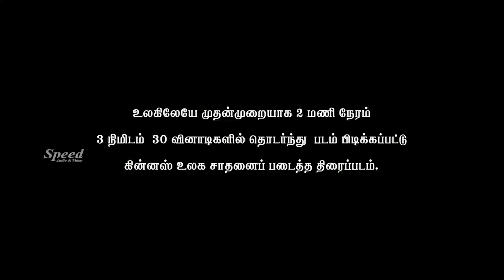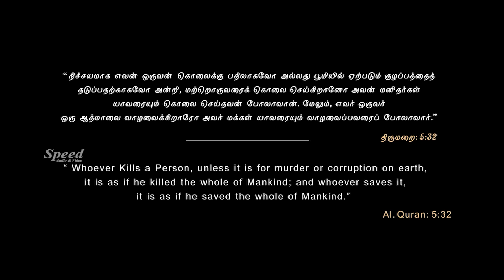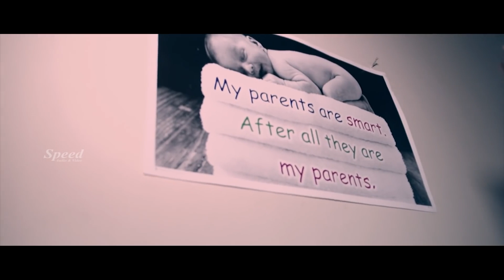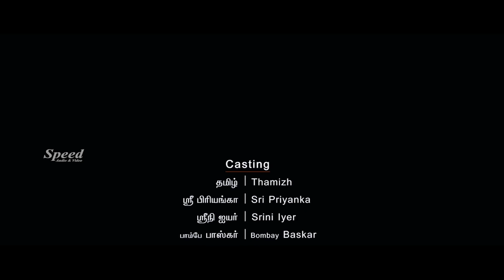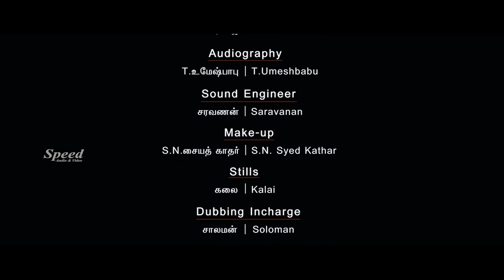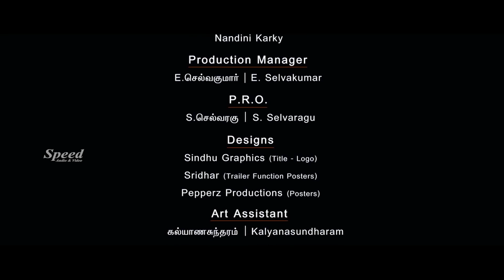Tamizh,Srini, IyerSri Priyanka,Baskar,Tamil Movie,Agadam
Agadam (English: Wickedness or Injustice) is a 2014 Indian Tamil horror film directed by Mohamad Issack, featuring Baskar, Srini Iyer, Thamizh, Kalaisekaran, Saravana Balaji, Sri Priyanka, Anisha and master Ajay.[1] Agadam was certified by the Guinness World Records as the longest uncut film which has a running time for 2 hours, 3 minutes and 30 seconds.[2][3] was shot on 7 December 2012.

The film, set in real time, starts with men burying the body of a woman whose ghost returns and haunts them.[1]

Issack remade the same film in Telugu as Seesa with Sivaji, Chesvaa and Namratha in the lead roles
The entire film was shot on 7 December 2012 shot at a three-storey bungalow near Porur in Chennai.[2] The film running for 2 hours, 3 minutes and 30 seconds was shot on a single camera without any cuts and therefore awarded the Guinness World Record for being the longest uncut film,[3] beating the record held by Russian Ark directed by Alexander Sokurov, which used a single 96-minute Steadicam sequence shot.[5]

A director registered with the union (L. Suresh of Eththan fame), a notary public and a government teacher were present during the shoot,[6] while a team followed Isaak and the cinematographer E.J. Nauzad Khan and filmed the entire making of the film in order to send the video to the Guinness Record jury.[2] The camera used was a Sony NEX-FS100.[3]

Director Issack gave up his software job to "make a film that is different, yet entertaining" and said that he wanted his first film to make an impact.[2] He spent over a year on the script and stated that he was inspired by Russian Ark.[2] Ten people were involved in the making of the film, the director, the cameraman, and 8 actors,[3] who were all newcomers. The team rehearsed for over a month before the filming and the entire sequence was said to be rehearsed over 40 times.[2] Agadam was also the first film to be shot in the night effect with a hand-held camera.[6] The film, which had no songs, was awarded a U/A certificate by the Censor Board.[7]
Reception
Dinamalar appreciated the film stating that 'the film has a good medical message and stand out in its unique attempt of single shot filming'. They also lauded the entire cast as well as the technician's, concluding that the slow pace of some part has not affected the good result. [8] Kungumam magazine appreciated the cameraman as well as director for making a single shot film completely in a house. [9] Maalai Malar daily mentioned that the cinematography as well as direction has to be appreciated, but music lacked the thrill. Overall the effort can be appreciated for making a single shot film.[10] In contrast, M. Suganth of The Times of India rated the film 1.5 out of 5, saying that "Agadam is a cautionary tale that proves that while digital has made it possible for anyone to make a film, not everyone should make one